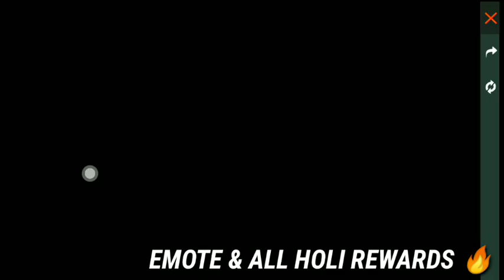RESTORE THE COLOUR EVENT IN FREE FIRE | FF RESTORE THE COLOUR EVENT | NEW EVENT RESTORE THE COLOUR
restore the colours free fire/how to collect colour palettes in free fire/your true colours free fire

how to complete your true colour event in free fire/your true colours free fire/free pushup emote

how to complete restore the colours event in free fire

how to complete your true colours in free fire

how to complete restore the colours free fire

colour palettes unlimited token free fire,

how to get one finger push up emote in free fire/how to get free emote hoti festival event/push up

how to get one finger push up emote in free fire,
how to claim one finger push up emote,
how to claim one finger push up emote in free,
how to get free emote,
how to get free one finger push up emote,
how to get free push up emote in free fire,
how to get push up emote,
how to get free holi emote,
how to claim push up emote,
how to claim push up emote in free fire,
push up emote kab milega,
push up emote kaise le,
push up emote free,
holi festival rewards,
holi festival emote,
restore the colour free fire,
free fire restore the colour,
restore the colour in free fire,
restore the colour event,
restore the colour full details,
restore the colour kab khulega,
how to open restore the colour in free fire,
how to complete restore the colour in free fire,
how to open your true colours in free fire,
how go complete your true colours event in free fire,
your true colours details